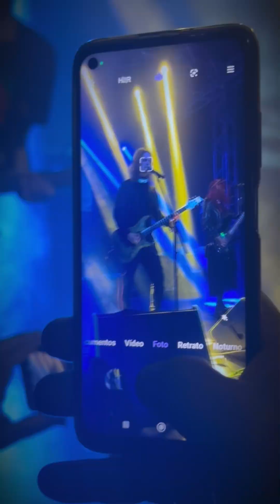Aftermovie Al Metal Fest 2023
Aftermovie do Al Metal Fest que decorreu de 07. a 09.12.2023 na Casa das Virtudes em Faro.
Captação de Hugo Cruz e edição de Carlos Guimarães.